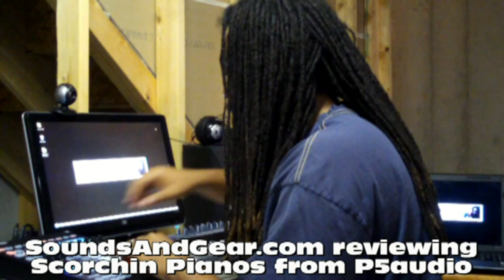P5audio Scorchin Piano Review. Scott Storch Samples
okay, another scott storch based sample collection, haven't seen one of these in a while. We are taking a look at scorchin piano from p5audio. Let's see what's good with them.